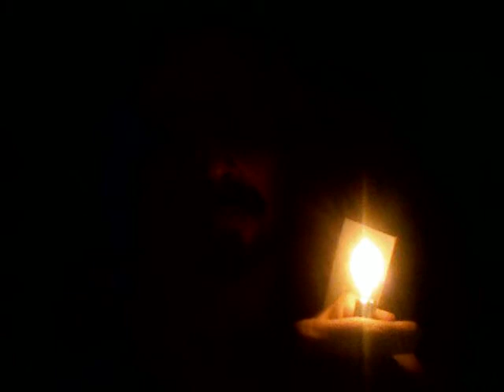(AEM Fotografía) El balance de blancos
Explicacion simple del Balance de blancos.